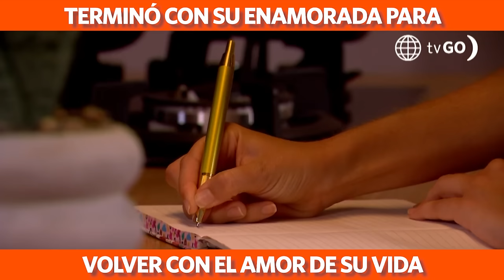Al Fondo hay Sitio 11: Se dio cuenta de que amaba más a su ex e hizo todo para reconquistarla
¡MILAGRO DE AÑO NUEVO! 🥰 Luego de terminar con su enamorada, se dio cuenta de a quien realmente amaba era a su bella ex. 🫣 ¡Y ahora sí está dispuesto a todo para reconquistarla! ❤️